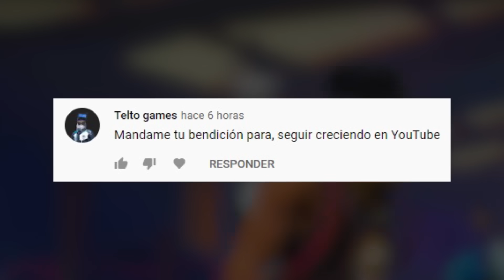EXPONIENDO A LOS INFLUENCERS TEXTUREROS DEL FREE FIRE | TAYSON FF